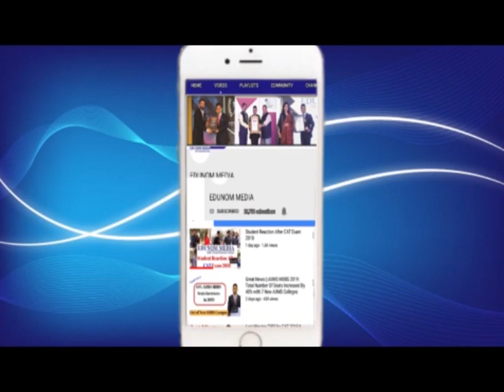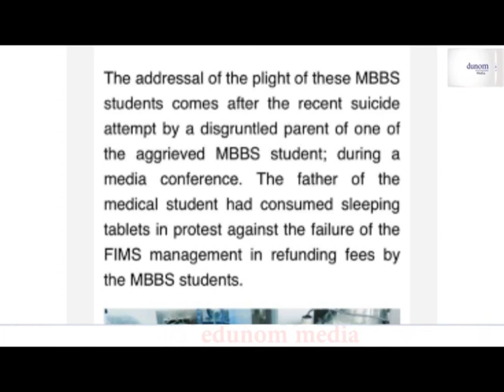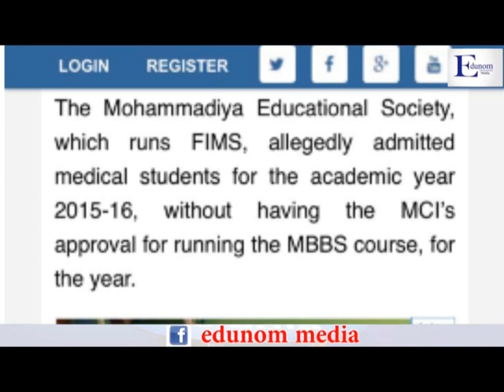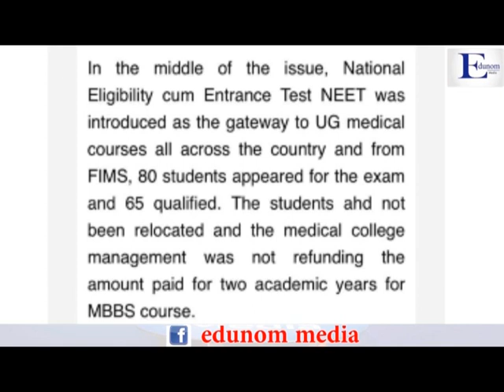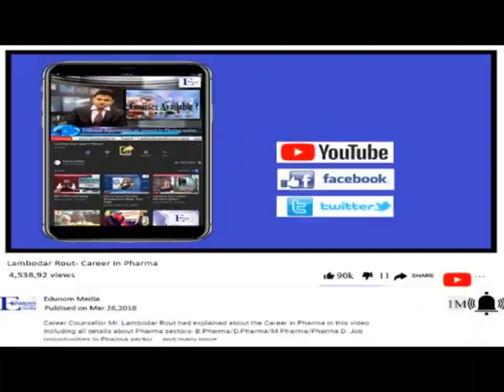GOOD NEWS FOR MBBS STUDENTS || NEET 2019 || RELIEF TO MBBS STUDENTS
We are providing you with a good news for MBBS students.
NEET 2019 is commencing and you need to be well acquainted with all the news related to NEET 2019 and MBBS in India. This Video comes as a relief to MBBS students for MBBS 2019.

EDUNOM MEDIA - India's Trusted Education Channel - which provides all information regarding all Entrance Exam like NEET, IIT - JEE, UPSC, CAT, XAT, MAT, GMAT, and details of Colleges & Universities in India & Abroad.

Why EDUNOM?

11+ years of eminent experience & Authentic Admission Guidance & Career Counseling to Students.

100% Placement/Internship assistance if admission is done through EDUNOM.

About Our Expert Career Counselor:

Lambodar Rout is a leading Career Counsellor and Admission Guidance, expert. He has experience of more than 11 years.

 EDUNOM MEDIA - India's Trusted Education Channel